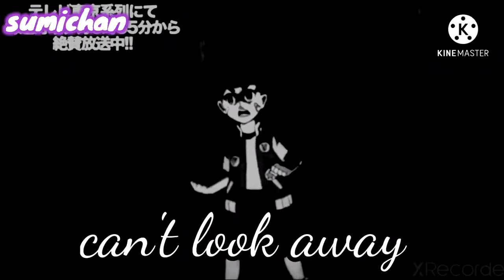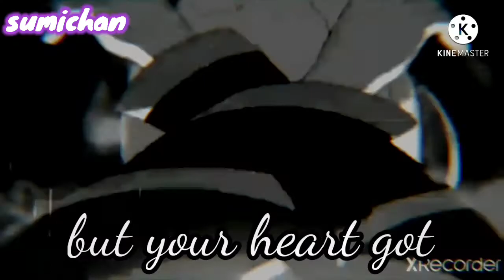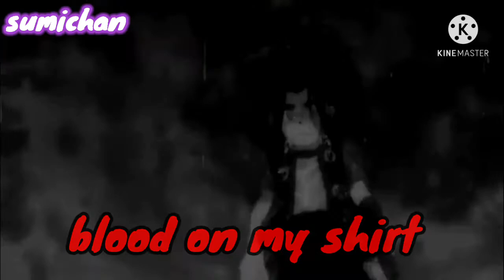Teeth AMV in Beyblade Burst Turbo style